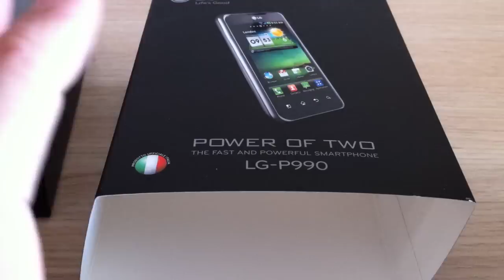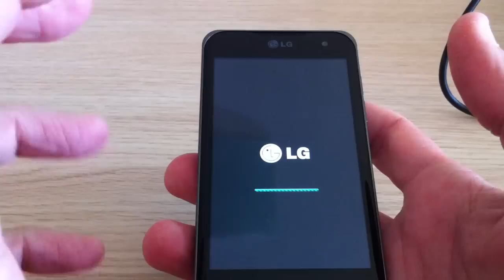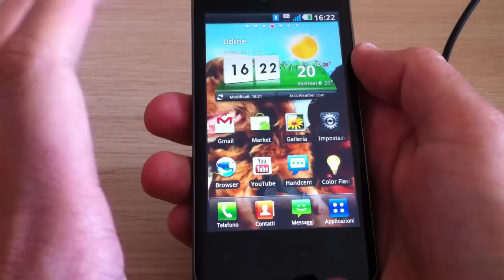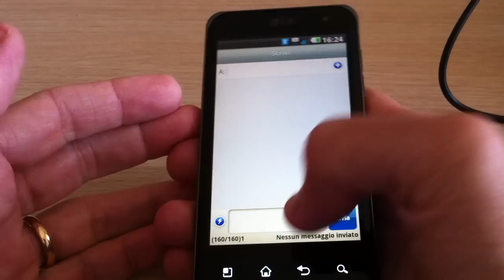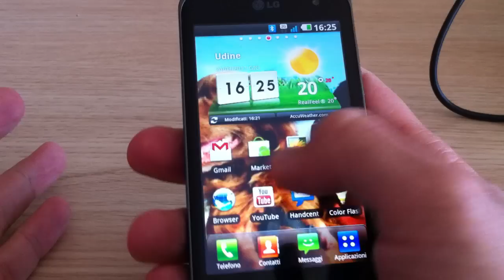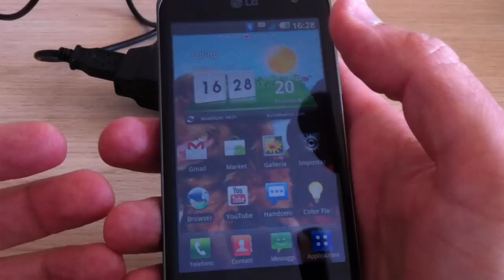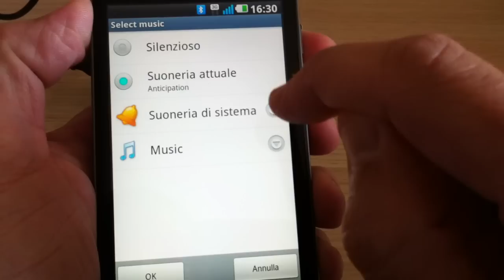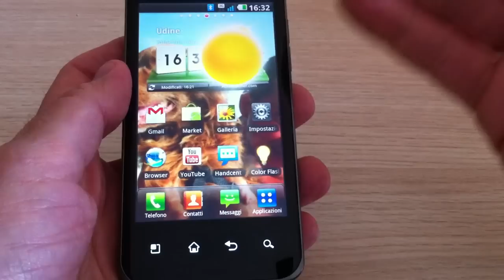Recensione Videoreview Lg Optimus Dual (dual core).MOV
Nuova generazione di processori dual core,per questo straordinario top di gamma lg.Materiali estetica e definizione schermo ottimi,velocità incredibili di navigazione menu' e web,e video in full hd anche sulla tv..tutto a 499 euro!